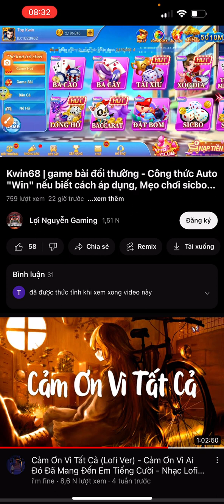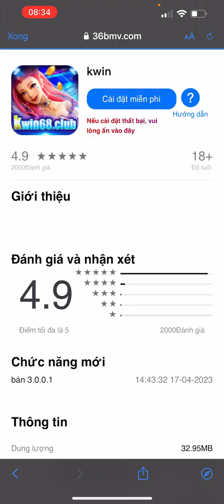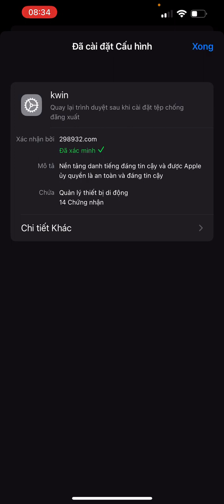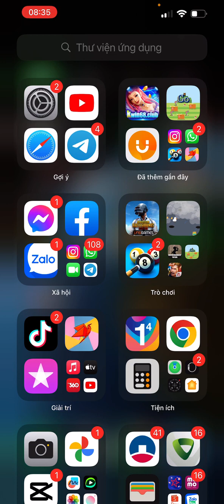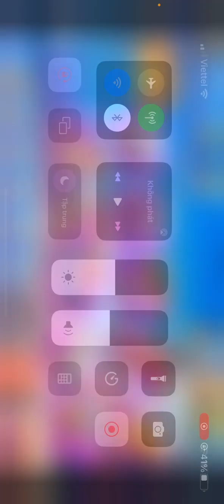Kwin68 | cách tải kwin trên iPhone mới nhất 2023 - game bài đổi thưởng uy tín nhất 2023